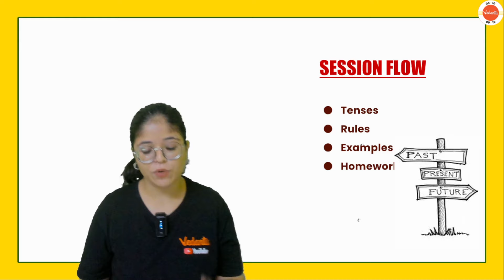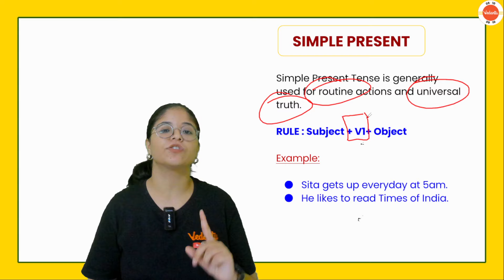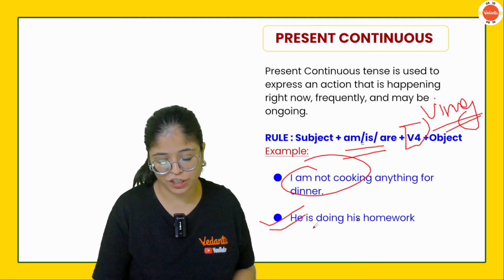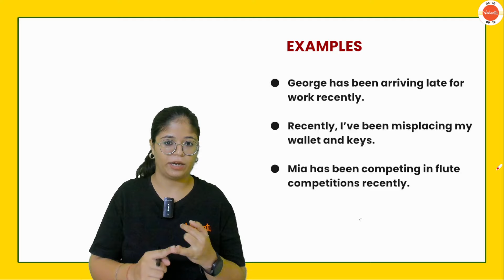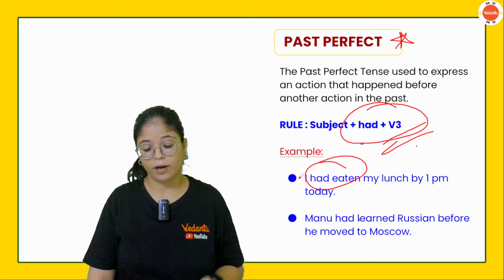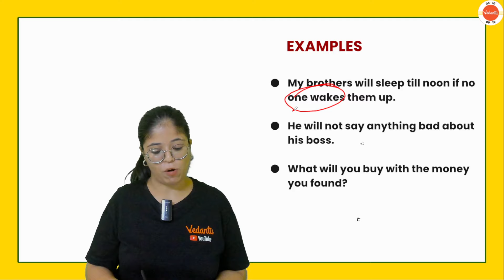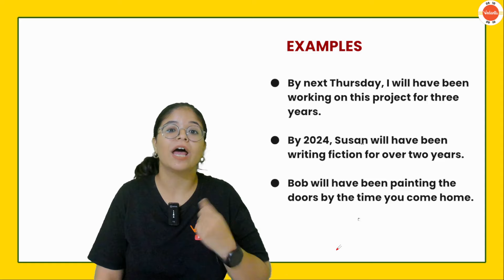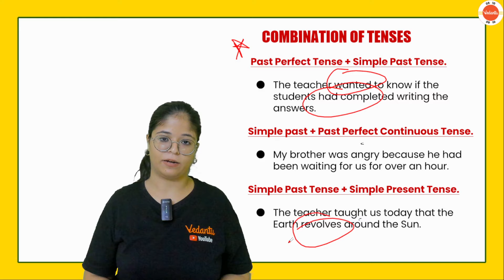Tenses Class 9 in One Shot | CBSE 9th Class English Grammar | Oshin Ma'am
CBSE 09 | One Shot | Grammar- Tenses | CBSE Class 9 English